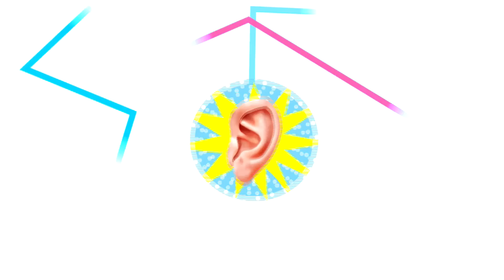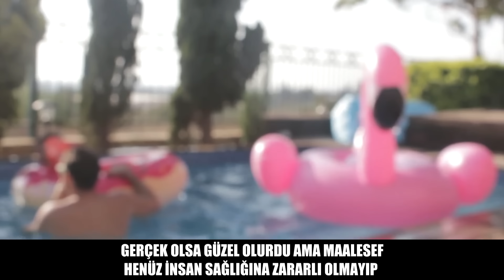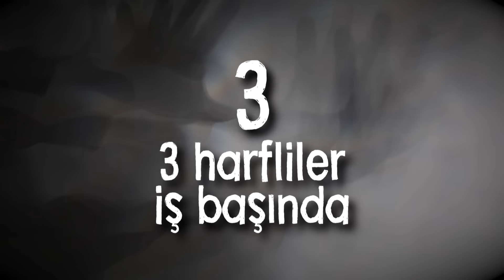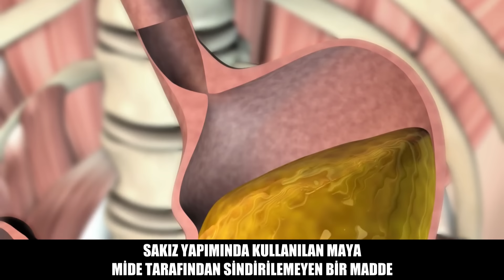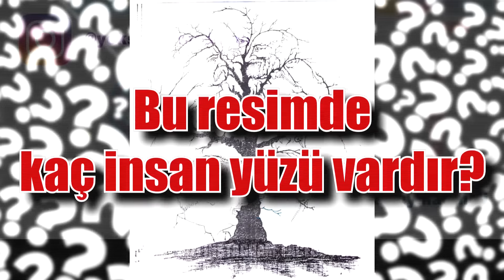Hepimizin Hala İnandığı 7 YALAN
Bu videoda hepimizin hala inandığı yalanları haline getirdik. Saçma olsalar da bunlara inandık veya hala inanıyoruz :) . İyi seyirler!